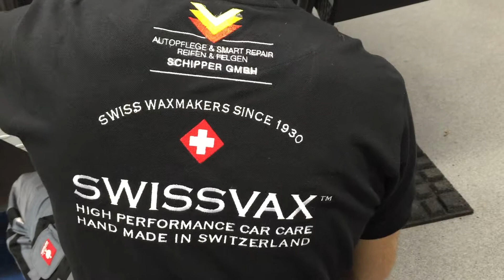SWIZÖL Felgen Versiegelung mit AUTOBAHN hier: Autopflege & Smart Repair Schipper GmbH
Felgen werden komplett per Hand mit SWIZÖL AUTOBAHN einmassiert zum Schutz vor Bremsstaub und Verschmutzung.